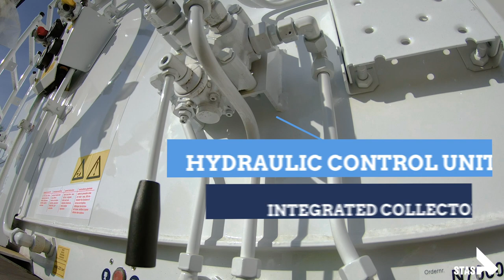Walking floor with single winged hydraulic sheeting system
Have a look at the advantages of a single winged hydraulic roof on a walking floor trailer. This hydraulic sheeting system can be mounted on a STAS Ecostar, an aluminum moving floor trailer specifically used in the recycling industry for the transportation of slaughterhouse waste, recyclable plastic, metal containers, household waste, glass, pallets or paper. For more information about this product please